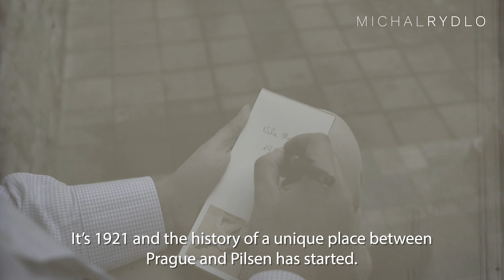Vila Mirošov s úchvatným pozemkem na hranici CHKO Brdy [TEASER]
Stoletá vila u chráněných Brdských lesů s nádhernou zahradou nabízí více než jen standardní bydlení.

Unikátní místo uprostřed krásné přírody. A k tomu spousta možností jak ho využít.

Rodové sídlo a vícegenerační bydlení?
Stylový penzion?
Nebo investice do rozčlenění a zužitkování pozemku?

To vše tu připadá v potaz. Vaší fantazii se mezi nekladou a v každém scénáři oceníte zejména majestátní pozemek o velikosti 5.260 m2, na kterém každý rok rozkvétá vzácná zahrada s exotickými dřevinami.

Dům samotný byl postaven už v roce 1921, avšak po roce 2000 si prošel rozsáhlou rekonstrukcí, aby byl připraven na další století.

Dispozice domu je tvořena celkem čtyřmi podlažími – suterénem, dvěma plnohodnotnými nadzemními podlažími a podkrovním prostorem.

Přízemní část má hned dva vchody. Ten boční vede do oddělené části, která je nyní uspořádána jako klasická garsonka, třeba pro Vaše dospělé po osamocení toužící potomky. Dříve zde bydlela služebná a je tu vše jako ve standardním bytě – kuchyňská linka, koupelna s toaletou a jeden pokoj.

Hlavním vstupem se pak dostanete do haly, která propojuje všechna čtyři podlaží.

Přízemí a první patro může sloužit jako samostatné byty – každé má vlastní kuchyni, vždy alespoň dvě velké pokoje a řadu dalších místností.

Ve druhém podlaží najdete hned dvě koupelny. V přízemí je ještě vhodné ji dobudovat, prostor je tam na ni vyčleněný.

V suterénu je pak ještě další speciální prostor, který může sloužit jako pracovna, odpočívárna, ložnice, studovna, nebo prostě jako stylová skrýš před zbytkem rodiny.

Kromě toho je možné celé podkroví ještě dále rozšířit (nyní je rekonstruovaná jen cca polovina) a získat tak další desítky metrů užitné plochy navíc.

Ale abychom nezapomněli na ten pozemek.

Celková plocha více než půl hektaru vybízí k rozličnému využití. Naleznete tu vlastní ohniště s posezením, i menší jezírko.

V druhé části pozemku můžete kreativně využít volnější prostranství – dříve tu byl vybudovaný dokonce i nadstandardní bazén.

Po celém pozemku jsou pak vysázený místní i exotické dřeviny dovezené z Průhonické dendrologické zahrady tak, aby v podstatě po celý rok její části nádherně kvetly. Najdete tu třeba i sakury, rododendrony, ruje a další nevšední kousky.

🙋‍♂️ Ing. Michal Rydlo